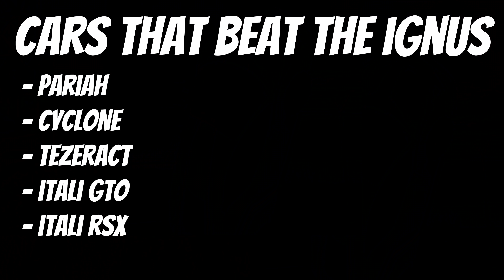Pegassi Ingus VS Fast Cars in GTA 5 Online | Drag Race